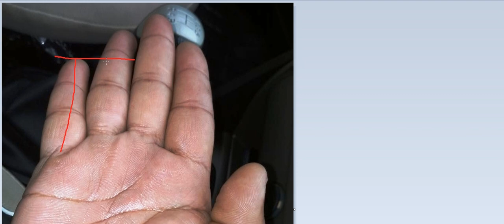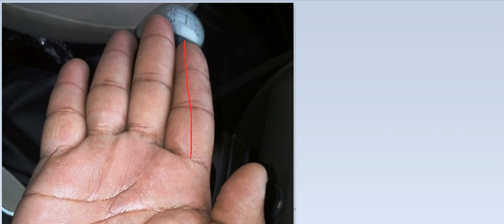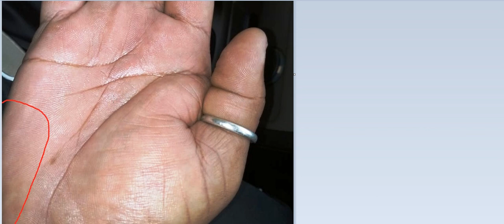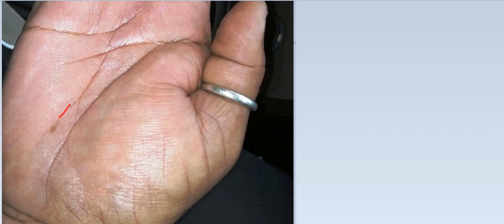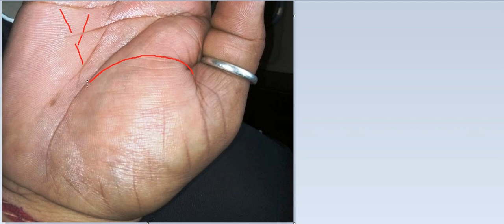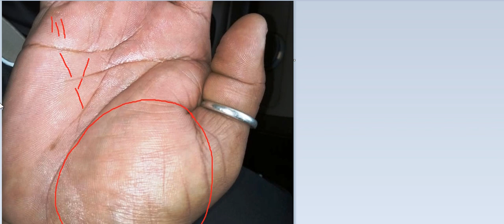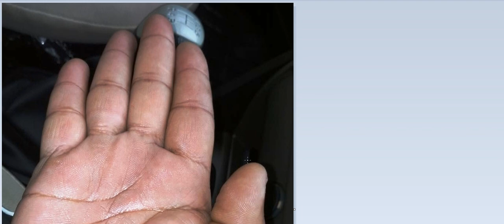41 वर्ष के बाद व्यापार में होंगे अच्छे योग